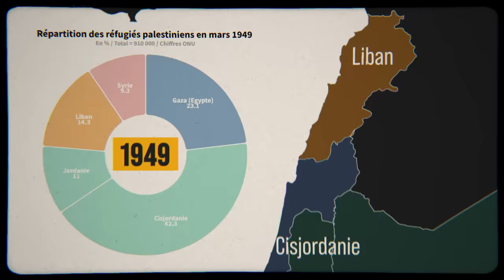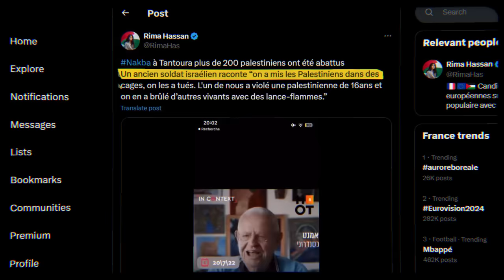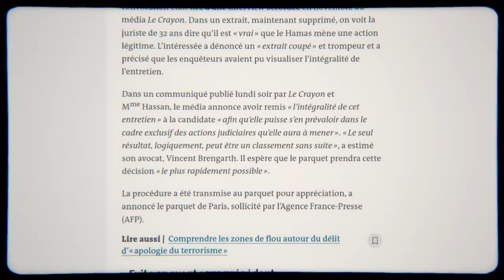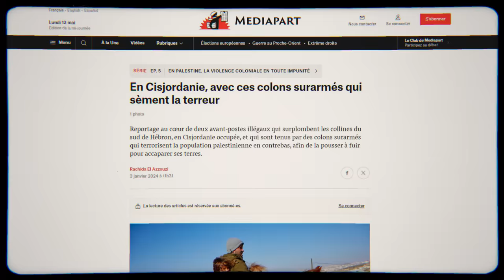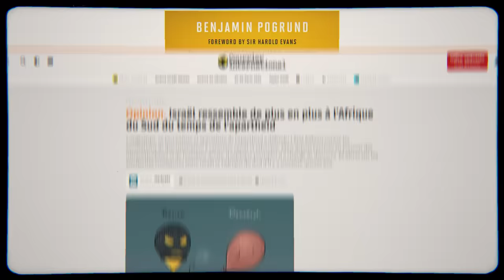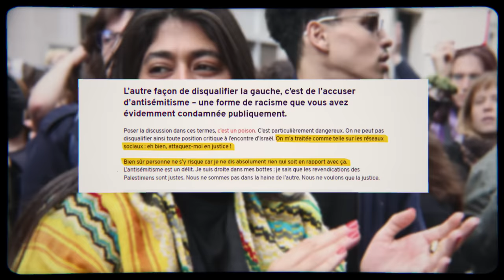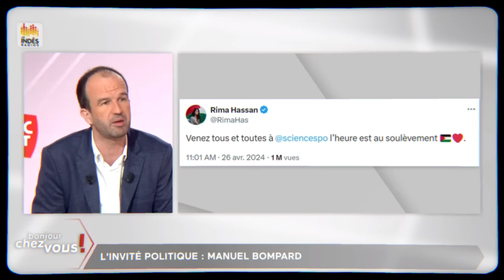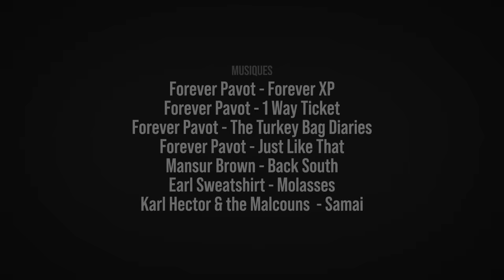QUI EST VRAIMENT RIMA HASSAN ?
Qui est vraiment Rima Hassan ? Quelles sont ses positions ? Pourquoi est-elle critiquée si violemment ? On fait le point.

Plus de 100 vidéos claires, sourcées et bien illustrées pour se repérer dans les grands enjeux : climat, énergie, politique, économie... et conflit israélo-palestinien.